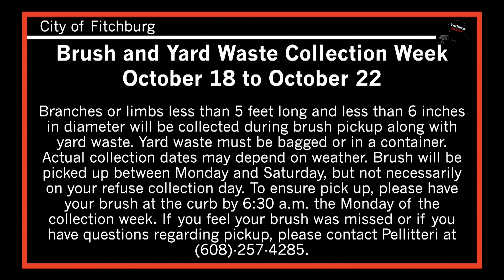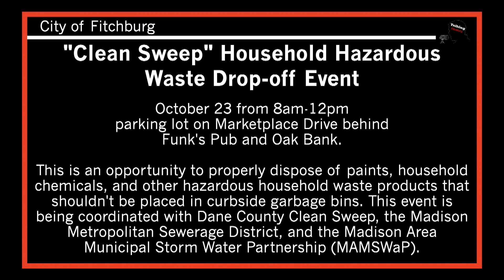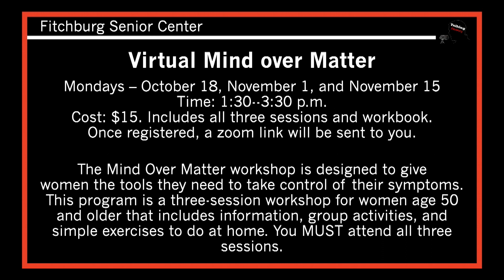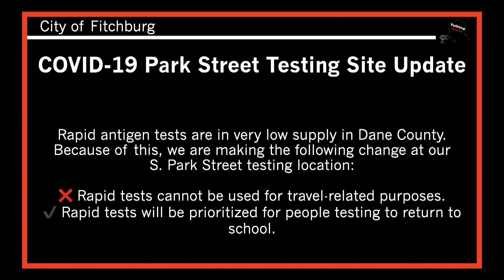Talking Fitchburg Headlines 10-12-2021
Next Brush and Yard Waste Collection Week is October 18 to October 22

Why Seal and Insulate?